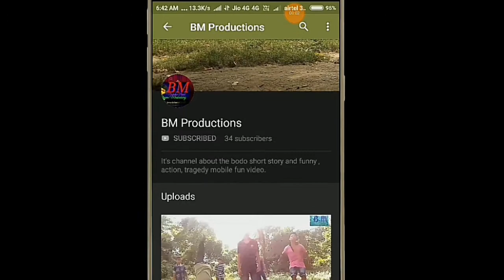How to draw a sleeping man